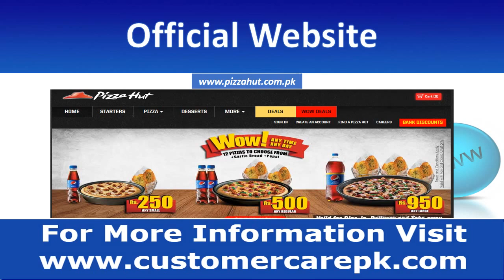Pizza Hut Pakistan Customer Care, Phone Number, Office Address, Email ID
This video consists Pizza Hut Pakistan’s customer Care phone number, Pizza Hut Pakistan Pakistan office address, Pizza Hut Pakistan postal address, Pizza Hut Pakistan support email id, Pizza Hut Pakistan toll-free helpline number, Pizza Hut Pakistan address, Pizza Hut Pakistan office email id, etc. People who are searching, how to contact Pizza Hut Pakistan for any type of query or any other complaint This video can help them out.